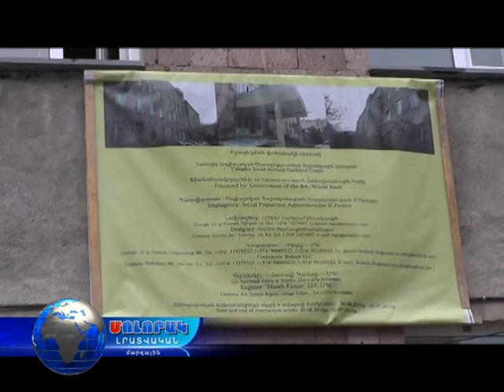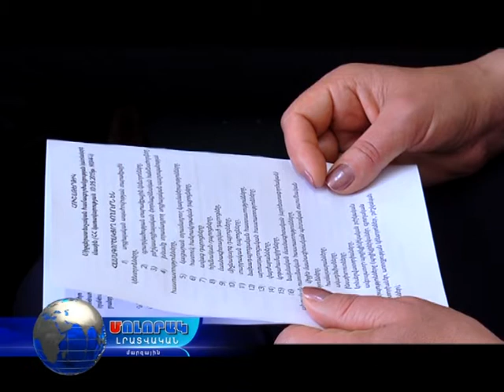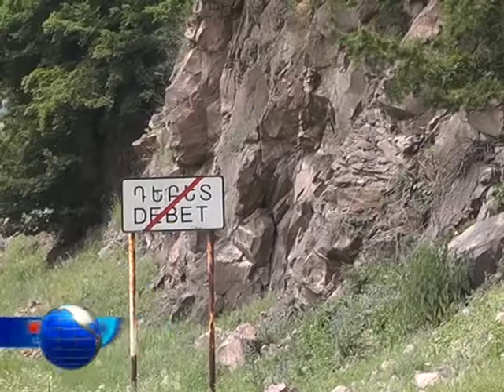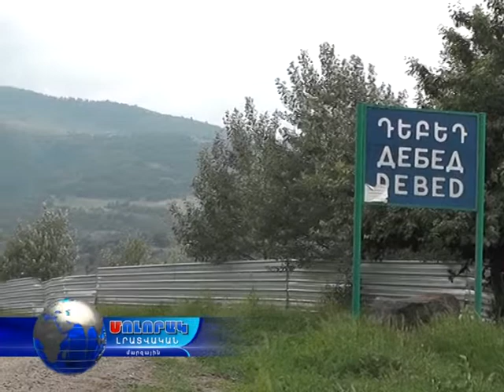Մոլորակ լրատվական գլխավոր թողարկում 16.06.17